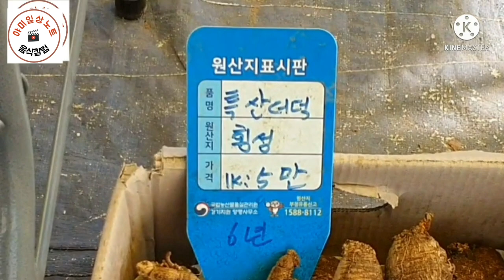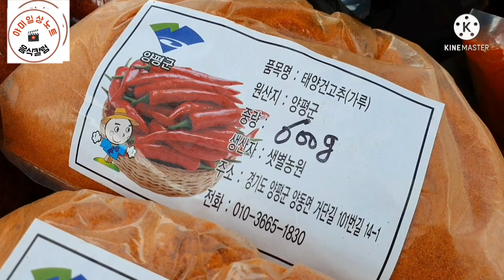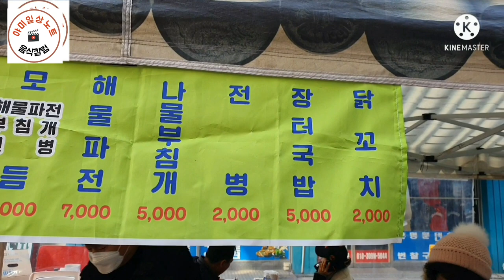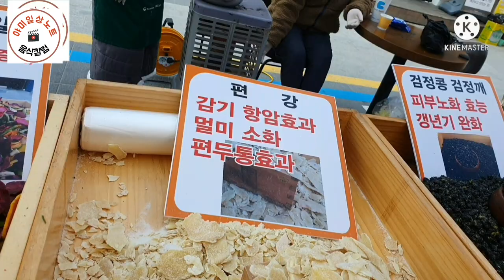양평5일장 여행 먹거리 볼거리 옛날과자 만드는 과정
양평5일장  여행  먹거리 볼거리  영상